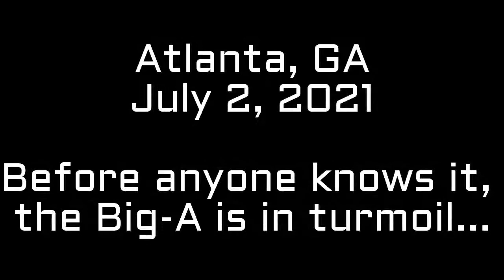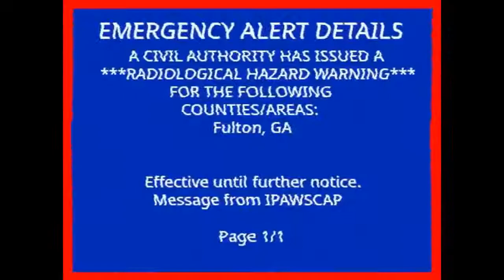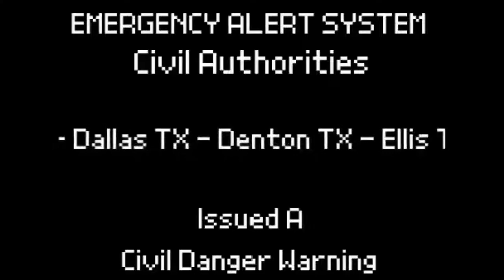EAS Scenario: Irradiated Independence (Part I)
READ ME:
This video is an emergency alert scenario. All events and locations are being used in a fictitious manner. Any correlation to current events is purely coincidental, and not planned.

This video may or may not contain valid Emergency Alert System tones. Do not play these on air! That could result in an ACTUAL EAS activation, and possibly widespread panic. I will NOT be held responsible for any malicious use of this video.

This video contains events, descriptions, and themes that some may find too much to handle. If you cannot handle this, please click off of this video.

Credit to all audio/picture owners.